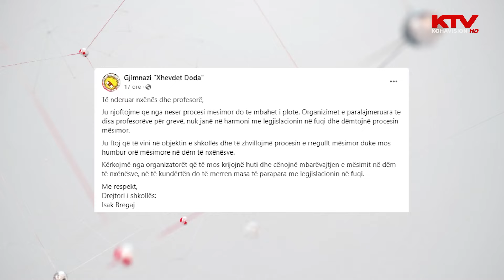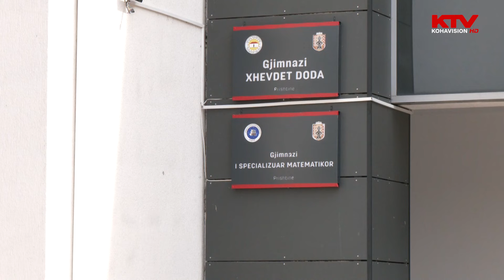Gjimnazi “Xhevdet Doda” bojkoton mësimin